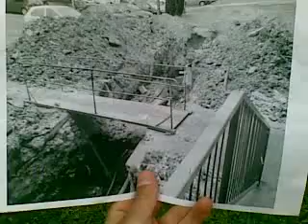LimPoool_HARDWORK - UROB CRASHA :D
crash :D